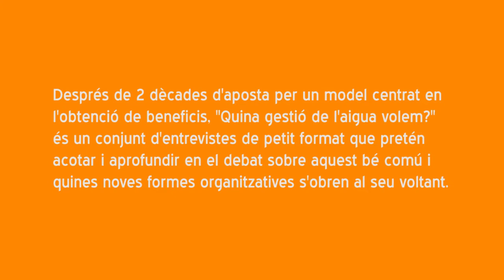Quina gestió de l'aigua volem? - Adriana Marquisio